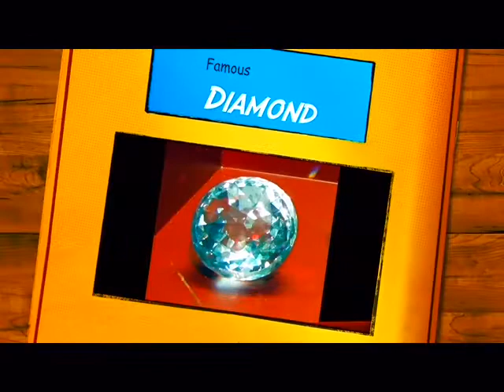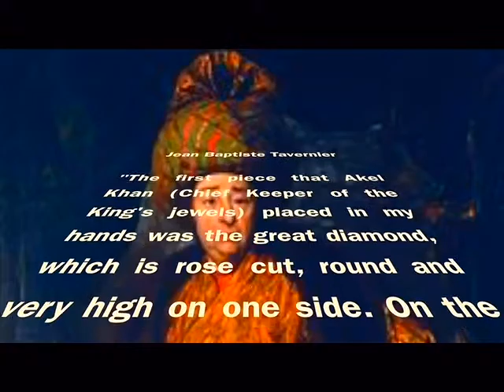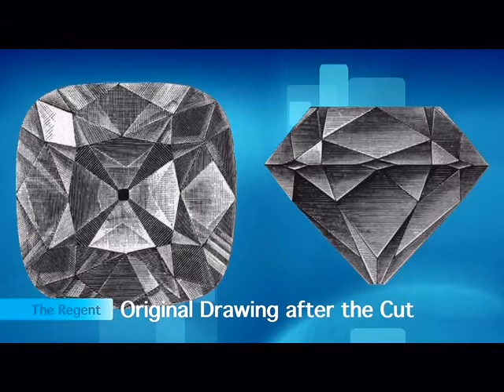Most Beautiful and Famous Diamonds in the World-Top 10